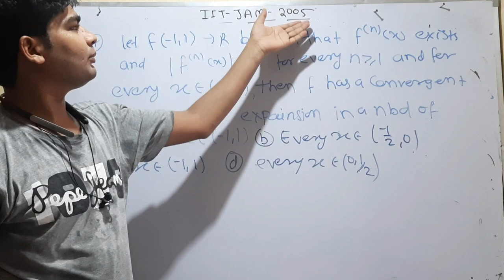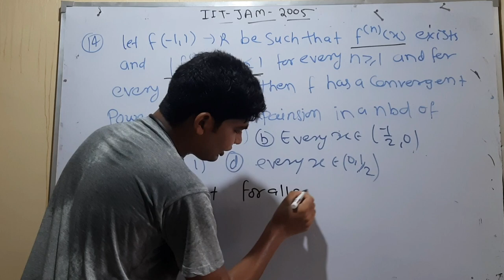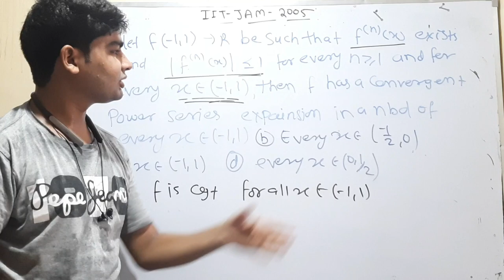MSc mathematic entrance paper important question no 14 by hitesh meena